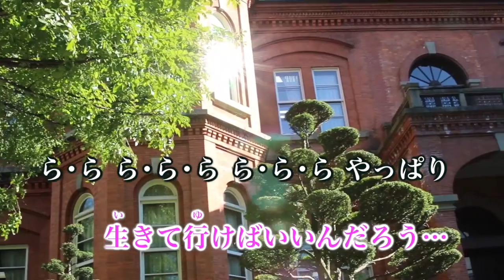【カラオケ】ら・ら・ら／大黒 摩季【オフボーカル メロディ有り karaoke】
ら・ら・ら／大黒 摩季
作詞：大黒 摩季
作曲：大黒 摩季

テレビ朝日 (ANB)系ドラマ『味いちもんめ』の主題歌